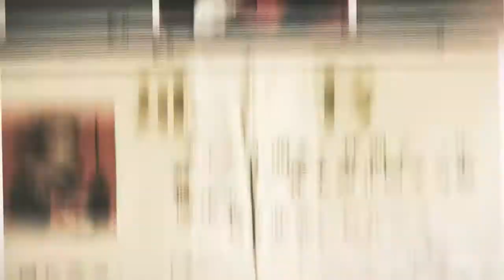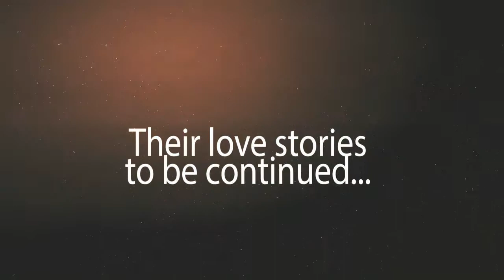Stephy & Vincent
This is a slideshow from the beginning of banquet. Thanks very much for everybody who attended.